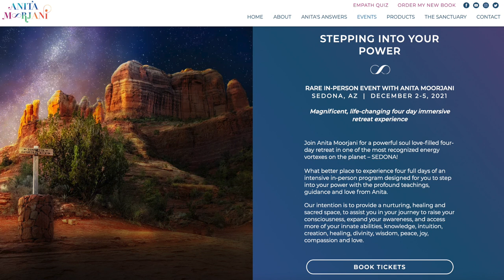Stepping into Your Power - Live Event!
Q&A about my upcoming retreat in Sedona, AZ this December!